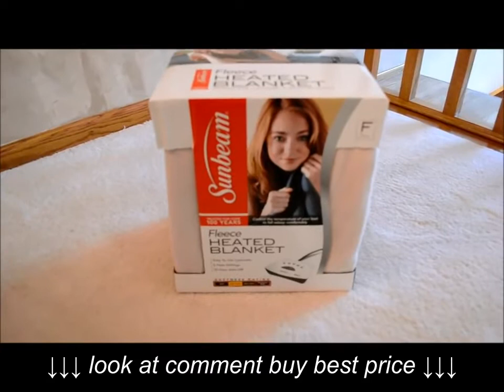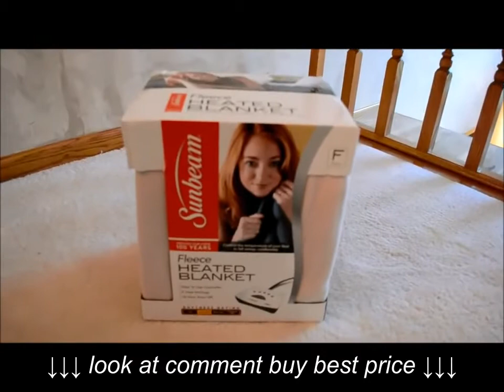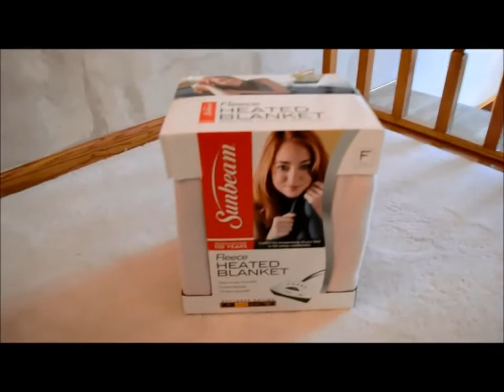16 Lucid natural latex & memory foam mattress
16 Lucid natural latex & memory foam mattress, 16 Lucid natural latex & memory foam mattress